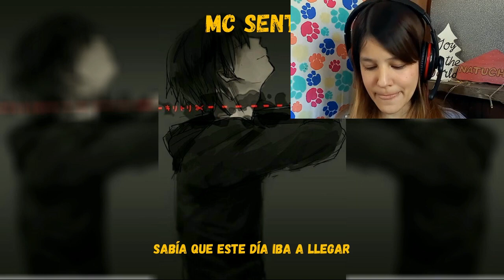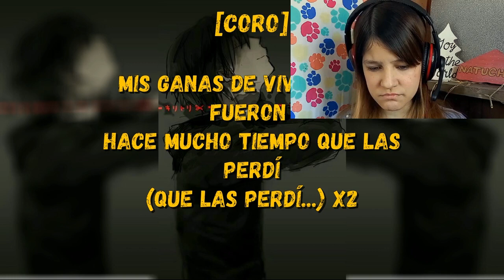DESCUBRIENDO TALENTOS MC SENT ft. DURZAN - Carta Suicida | Natuchys